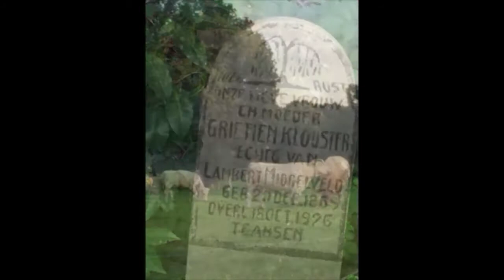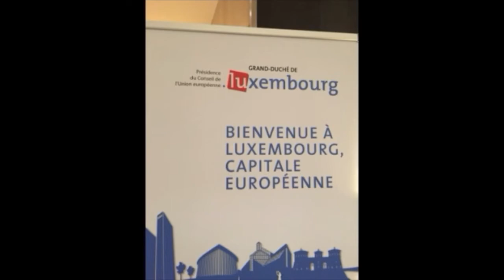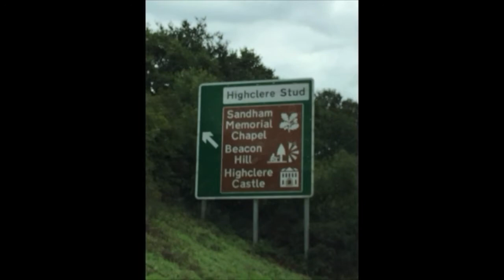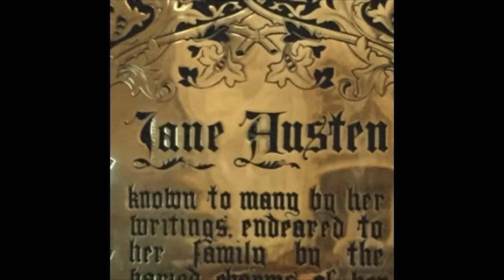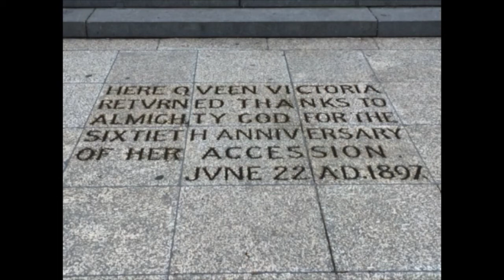Carole and Paul's European Adventure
The August/September holiday in Europe where we visited, Netherlands, Germany, Luxembourg, Belgium, and England.